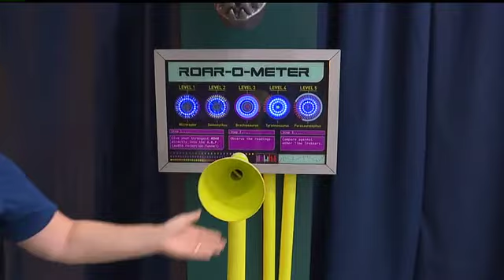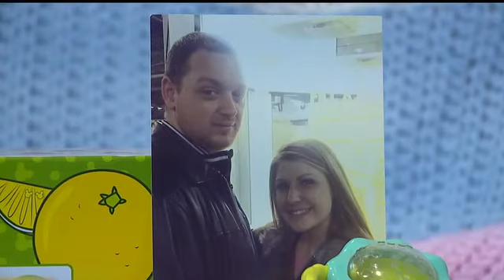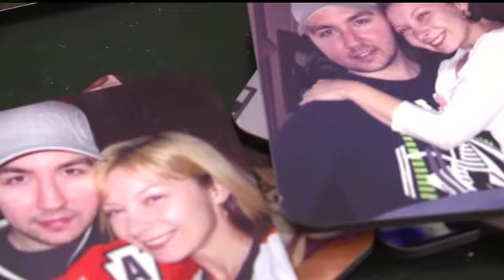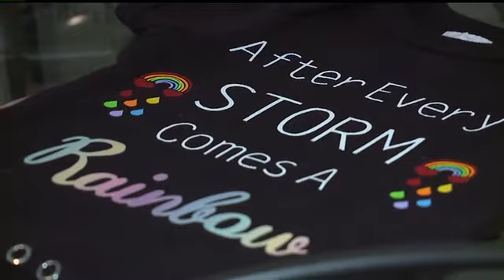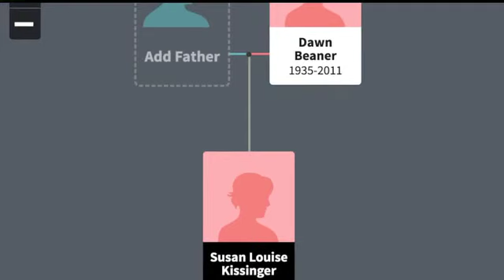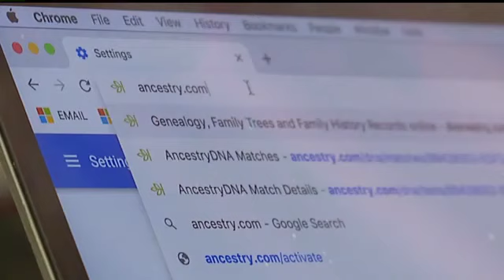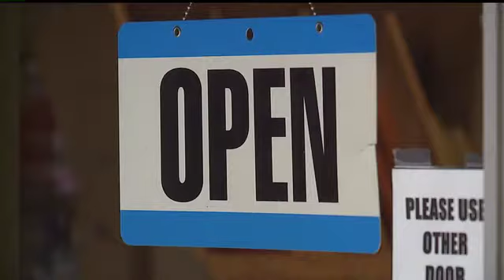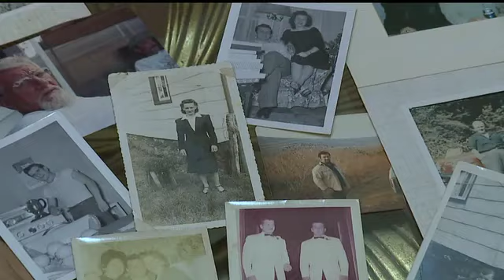Lynda Weed - FOX43 2019 Reporter/Anchor Reel